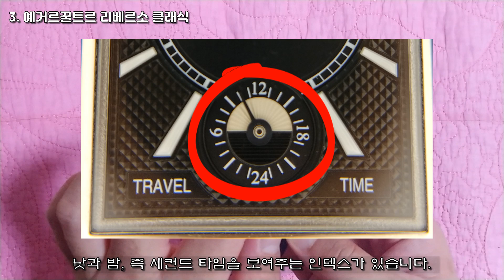미도오션스타 , 예거르꿀트르 리베르소 , 스와치 빅볼드 , 시계 구매후기 제 4편!- 220105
영상 업로드가 살짝 늦었습니다! 새해복 많이 받으세요 ^^
작년 하반기에 리뷰했던 시계 3개의 구매후기 영상입니다.

22년에도 좋은 시계리뷰 영상들을 약속드리겠습니다.

🎵 Track Info:
Title: Afternoon Nap by Ghostrifter Official

감사합니다~!